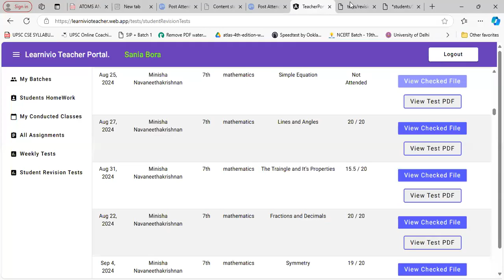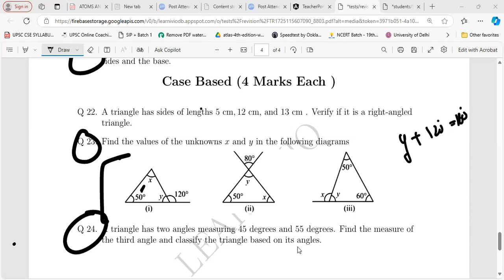Learnivio | Maths Lect 7th CBSE M1 26-09-2024